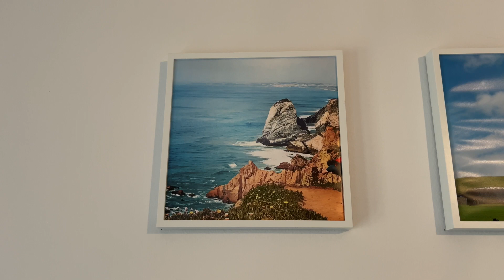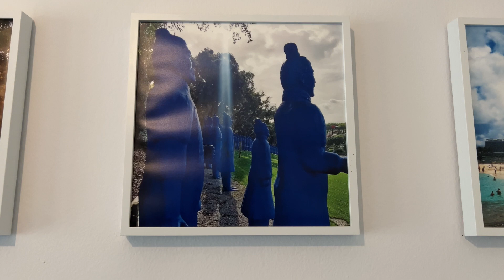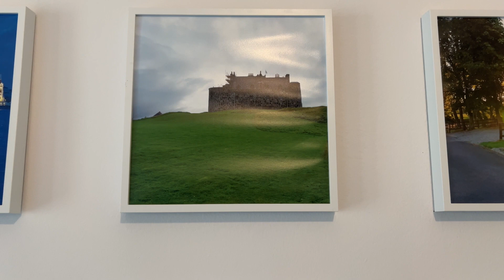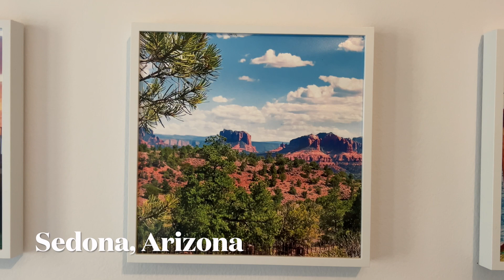Viewer Question - Where are your travel photos from? | Travel the World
This video highlights the many photos that you see when watching my videos. They are travel stops in places like Ireland, Italy, Slovakia and here in Portugal.

Get a Chase Credit Card Perfect for Travel Points Here!

🔔 YouTube: @Joric McLean in Portugal

⏰ Video Duration: 00:12:34
⌚ New Video Day ⌚
👉 Don't forget to give us your feedback in the comments below.